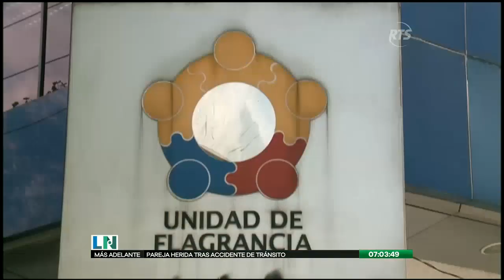Detienen a un sujeto acusado de haber violado a su hijastra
La pequeña víctima sólo tiene nueve años de edad

El terrible hecho se habría producido en un sector ubicado en la ciudad de Quito. La madre de la menor afectada fue quien introdujo la denuncia ante las autoridades.